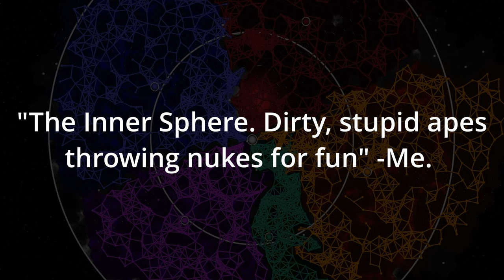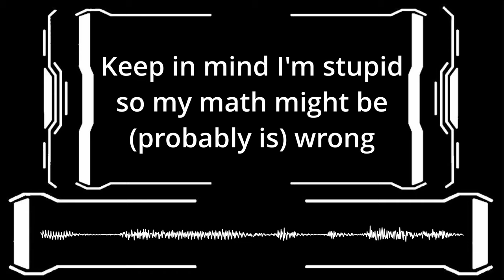THE INNER SPHERE | Big dumb apes throwing nukes. An introduction to Battletech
This Lore episode is an absolute UNIT. Over an hour long, we cover everything from the origins of humanity and main factions of the inner sphere to the politics and science behind the day to day workings of the great houses.

So join in for an introduction to battletech, my favourit science fiction universe and one i hope to share with all of you.

0:00 Intro
2:30 Aliens
3:12 Early humanity
8:14 Jumpships
14:45 Comstar
18:31 Starleague. Rise/Fall.
26:28 Steiner
33:03 Free worlds league
40:15 Capellan confederation
52:09 Federated suns
1:02:18 Draconis combine.